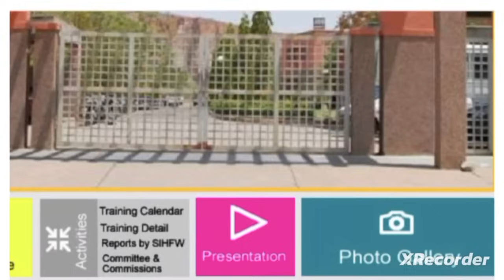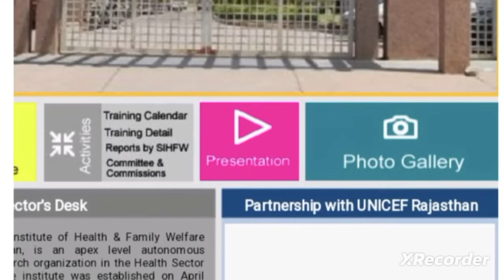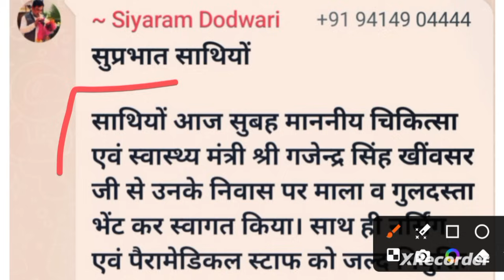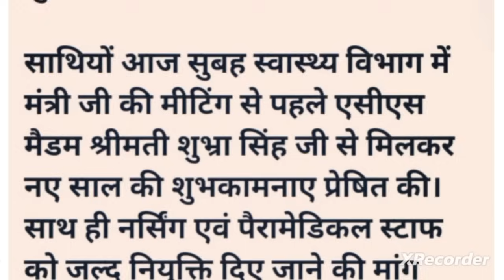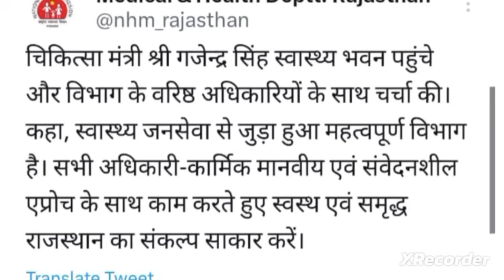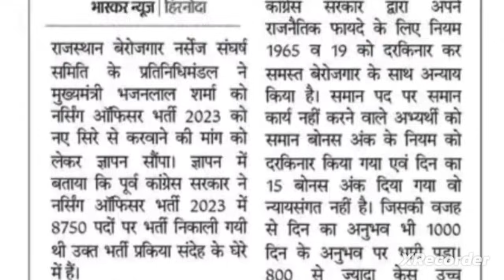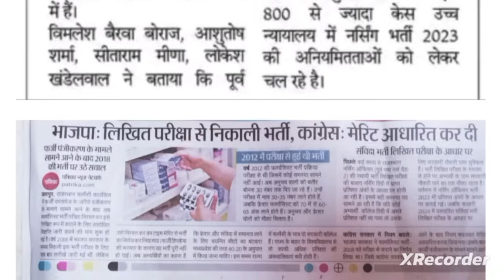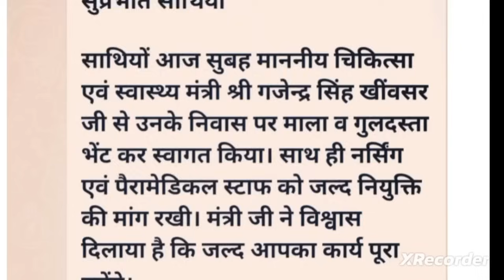BIG BREAKING NEWS -चिकित्सा विभाग भर्तीयो को लेकर चिकित्सा मंत्री का जवाब / विभाग की बैठक में वार्ता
जॉइन न्यू व्हाट्सएप ग्रुप